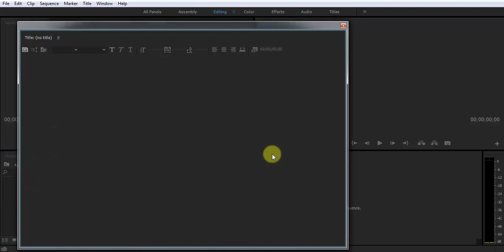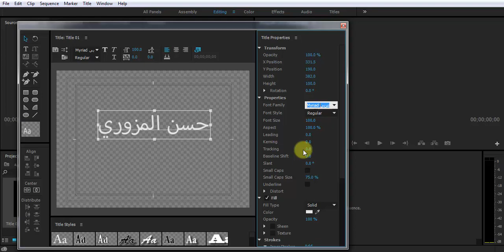الكتابة باللغة العربية وبدون برنامج او موقع وسيط في برنامج ادوبي بريمير برو CC 2015